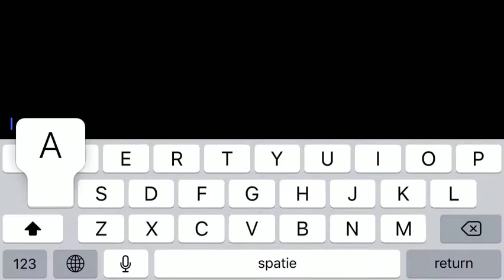Escaping the ship yard adventure obby (I’m back!)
Sorry if I haven’t posted for too long cuz i was busy with homework and my record kept failing! So here is a New one! 👍